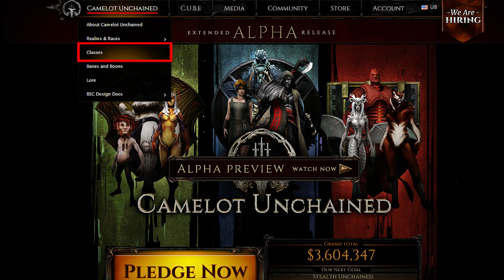Scout classes reveal